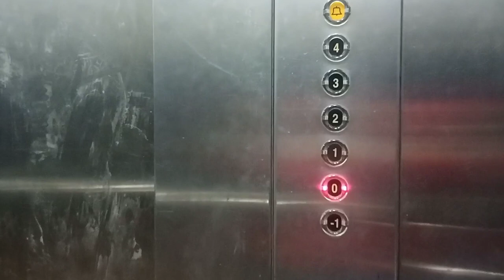Birthday Celebration 🎂🎈|| Potter Hills Shimla ❣️❣️|| HPU hostel special Dinner 😇❤️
Birthday Celebration 🎂🎈|| Potor Hills ❣️❣️|| University Life 😇❤️